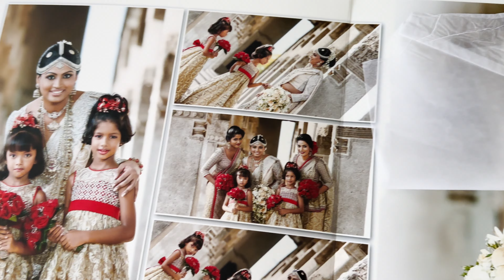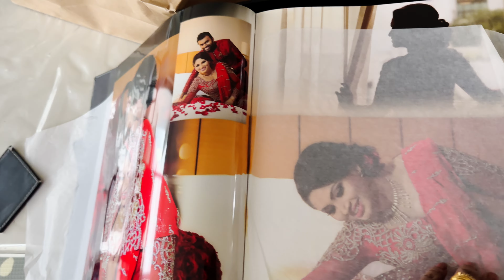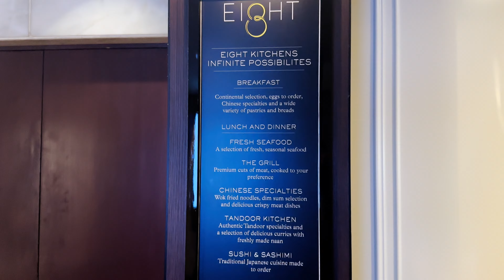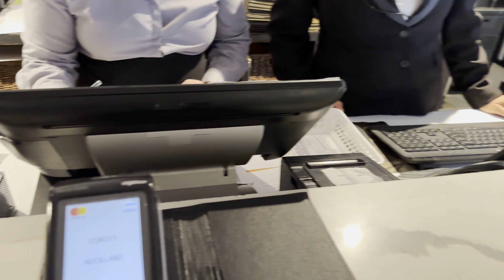අපිට වෙන්වුන දවස | Our Anniversary Vlog | Sinhala Vlog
Also, make sure to add me on Instagram and FB page. Hope you all like my videos. Stay Safe. See you soon in the next video.